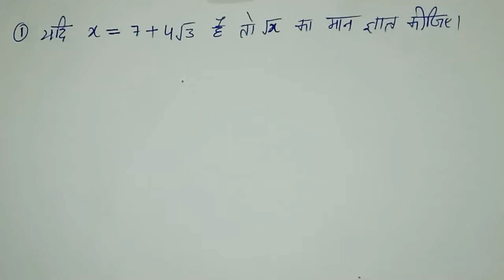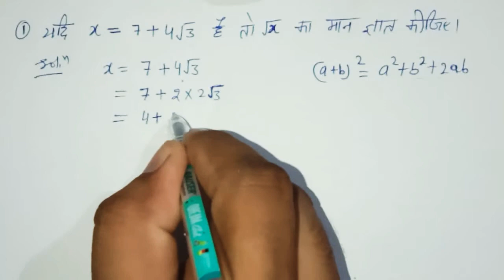Algebra//fast short trick//math by Sunil kumar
squareroot Hi friends

And press bell button for notifications

You can join my telegram group